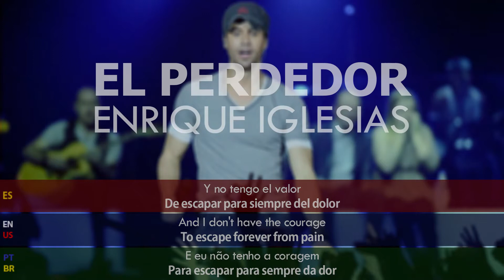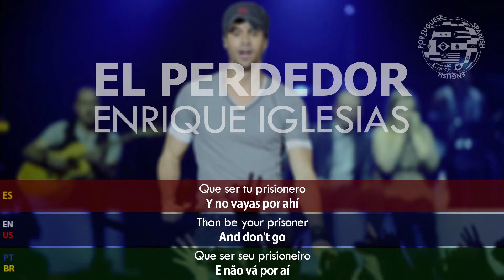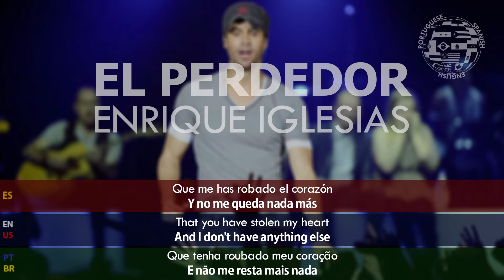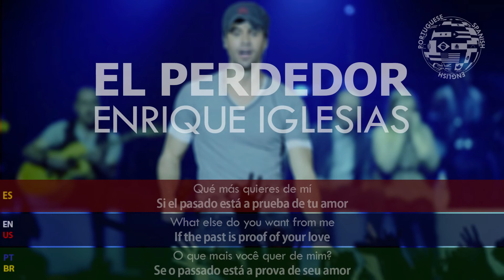Enrique Iglesias - El Perdedor TRADUÇÃO LEGENDADO LETRA PORTUGUÊS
Enrique Iglesias - El Perdedor

Qué más quieres de mí
Si el pasado está a prueba de tu amor
What else do you want from me
If the past is proof of your love
O que mais você quer de mim?
Se o passado está a prova de seu amor

Y no tengo el valor
De escapar para siempre del dolor
And I don't have the courage
To escape forever from pain
E eu não tenho a coragem
Para escapar para sempre da dor

Demasiado pedir
Que sigamos en esta hipocresía
Too much to ask
That may we continue in this hypocrisy
É demais pedir
Que sigamos nesta hipocrisia

Cuánto tiempo más podré vivir
En la misma mentira
How much longer can I live?
In the same lie
Quanto tempo mais posso viver?
Na mesma mentira

No, no vayas presumiendo, no
Que me has robado el corazón
No, don't boast, don't
That you have stolen my heart
Não, não se vanglorie, não
Que tenha roubado meu coração

Y no me queda nada más
Si, prefiero ser el perdedor
And I don't have anything else
Yes, I prefer to be the underdog
E não me resta mais nada
Sim, eu prefiro ser o perdedor

Que te lo ha dado todo
That has given you everything

No me queda más...
Ya no puedo seguir
I have no more...
I can't go on
Não me resta mais...
Não posso continuar

Resistiendo esa extraña sensación
Que me hiela la piel
Resisting that strange sensation
That makes my skin freezes
Resistindo a essa sensação estranha
Que me congela a pele

Como invierno fuera de estación
Tú mirada y la mía
As winter out of season
You look and mine
Como o inverno fora de temporada
Seu olhar e o meu

Ignorándose en una lejanía
Todo pierde sentido
Ignoring in a distance
Everything loses meaning
Ignorando-se a distância
Tudo perde o sentido

Y es mejor el vacío que el olvido
Yo prefiero dejarte partir
And the emptiness is better than the forgetfulness
I'd rather let you go
E o vazio é melhor do que o esquecimento
Eu prefiro deixar você ir

Que ser tu prisionero
Y no vayas por ahí
Than be your prisoner
And don't go
Que ser seu prisioneiro
E não vá por aí

Diciendo ser la dueña de mis sentimientos
Saying to be the owner of my feelings
Dizendo ser a dona dos meus sentimentos

Para novidades de vídeos e curiosidades, nos adicionem no Instagram: @lix_art_studio

*Lix Art Studio é um projeto voluntário independente, se você gostaria de nos apoiar realizando uma doação ou sendo um patrocinador deste projeto, por favor entre em contato via Instagram @lix_art_studio.